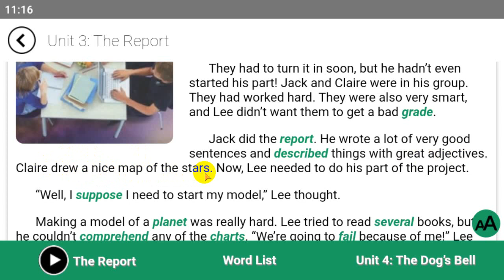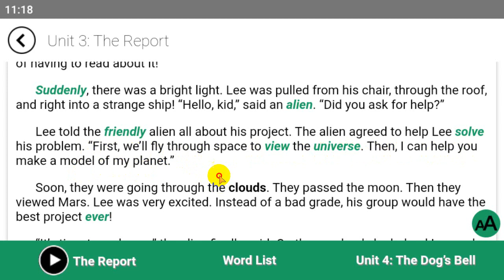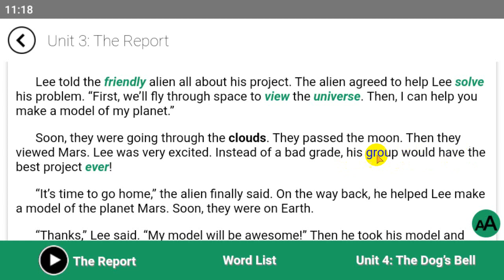أتى من الفضاء - فجأة _ لماذا ؟ The alien- قصة قصيره وعجيبه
مناهج كونكت  للمرحلة الابتدائية  ومنهج المرحلة الاعداديه 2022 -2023
مستر انجليزى
تعلم الانجليزية من الافلام
تطبيق تعلم اللغة الانجليزيه للايفون
أتقن الانجليزية Master English
مستر محمد
يلا نفهم math
اسرع طريقه لحفظ الكلمات
حفظت 4000 كلمة فى شهر
تعرف ازاى تتقن حفظ الكلمات؟